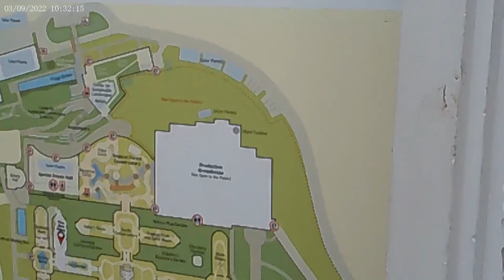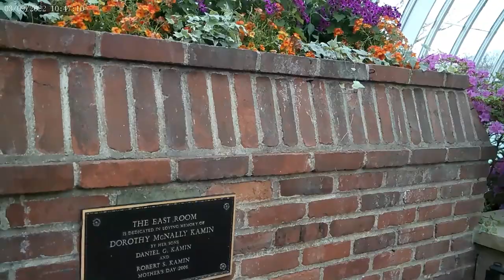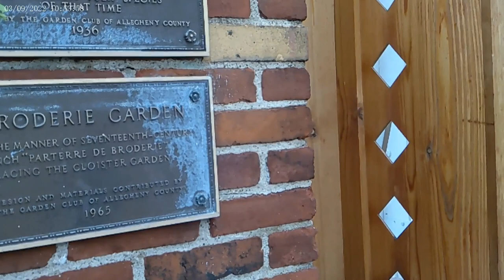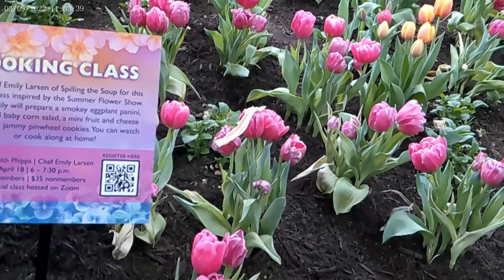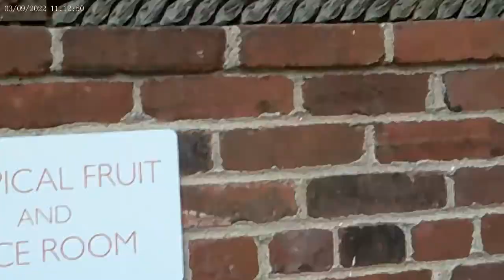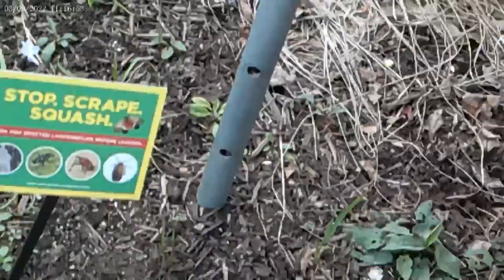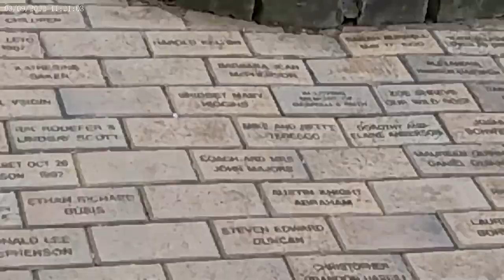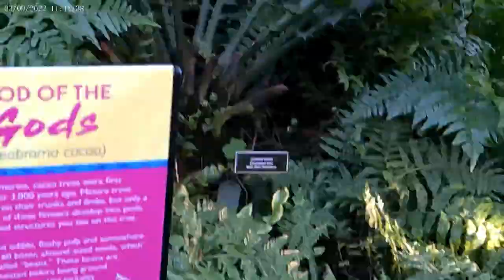Phipps Conservatory Pittsburgh PA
We visit Phipps Conservatory with our Granddaughter @shadowstreet321  .This is a very pretty place to visit in Pittsburgh PA.
Please visit the channels I shouted out @Crystalspets @Amomentintheword1 @asurfer7741